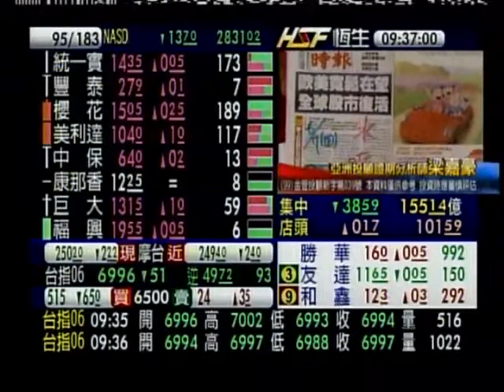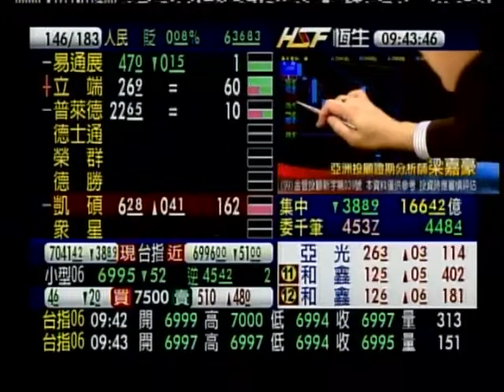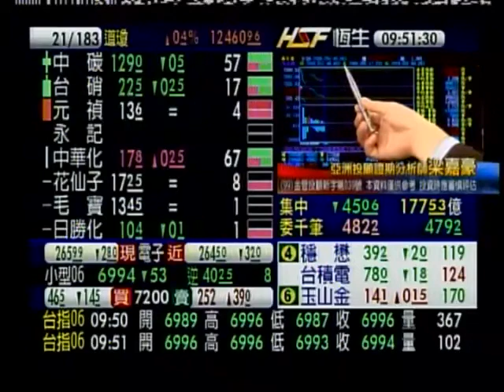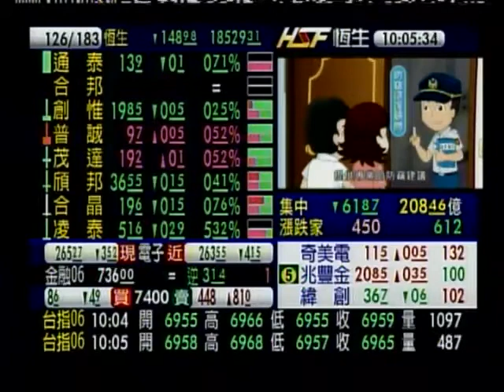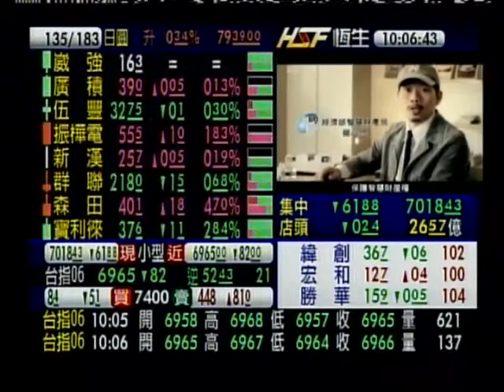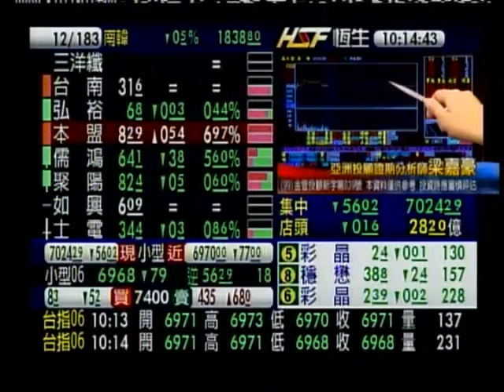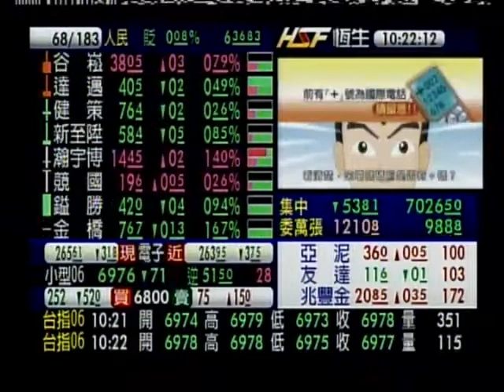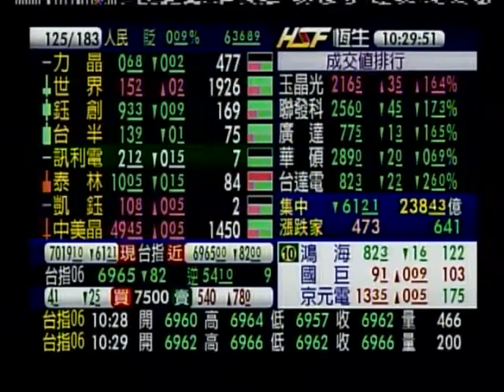20120608 梁嘉豪 簡單解說降息如何刺激經濟 7000以下全力作多 期股大當家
15:09 聲明今日最後一次上節目講台指期 之後1個月後節目消失
梁A算是我接觸台指期這項商品的啟蒙者